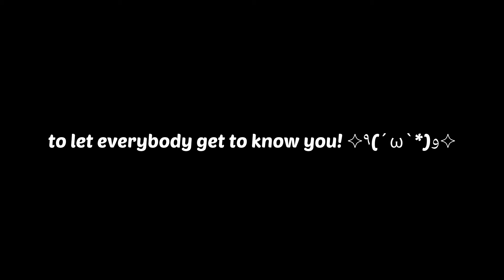Here's a song to get to know about me: Ash edition! :)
credits to boulevard of broken dreams aldc :)
chloe's (silver spoons') video somehow made me wanna make one too hehe

1. I'm not an editor
2. I'm not an editor
3. I'm not an editor
in chinese we have a slang saying that we repeat important things for three times hahahaha

ik my editing skills sucks lmao but never mind ⊙ω⊙
I hope you can learn about me throughout this video! ;))))